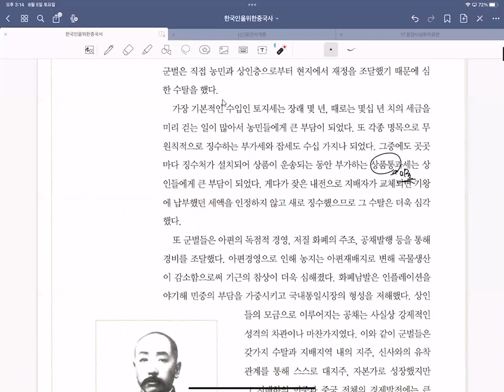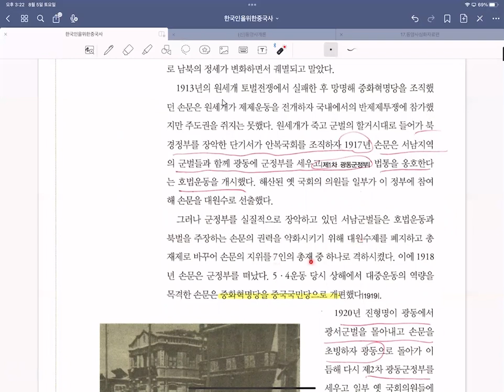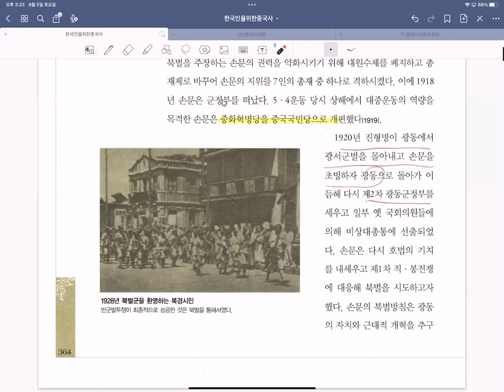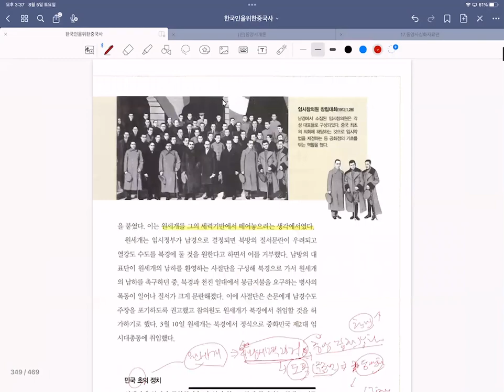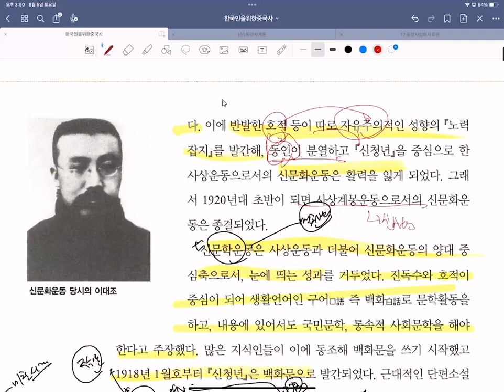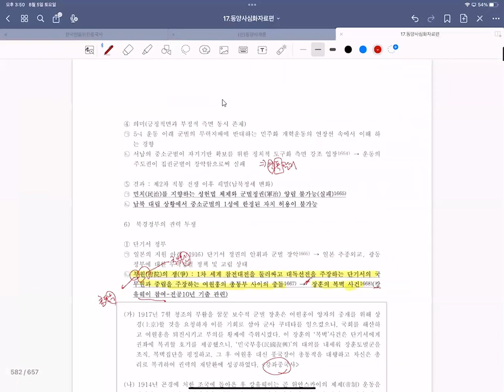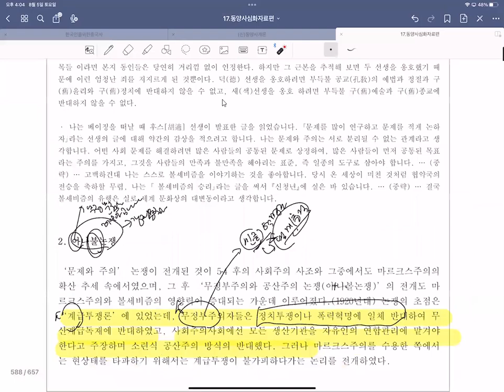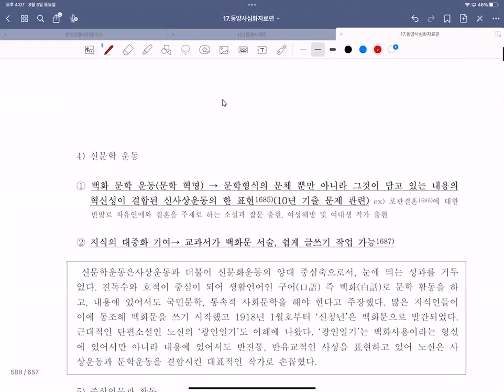23년 중국근현대사강독 강의 8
중국현대사강의입니다